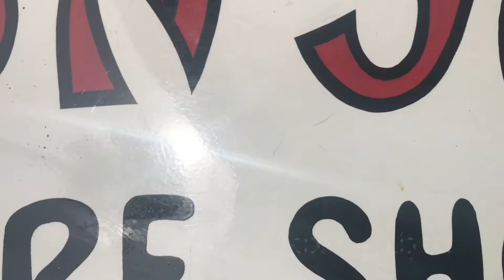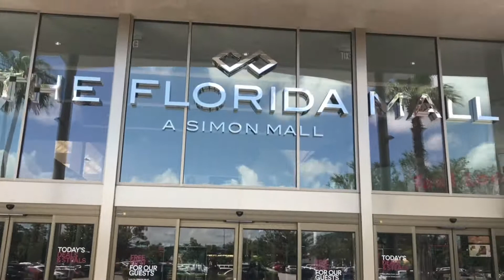2 YR OLD Jagdterrier “ROXI“ | Melbourne Dog Trainers | Off Leash Dog Trainers